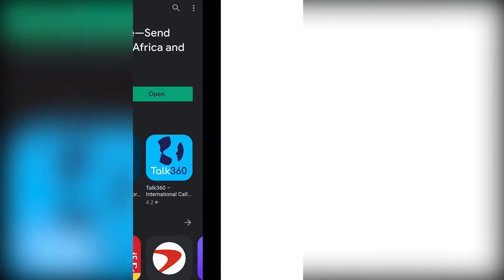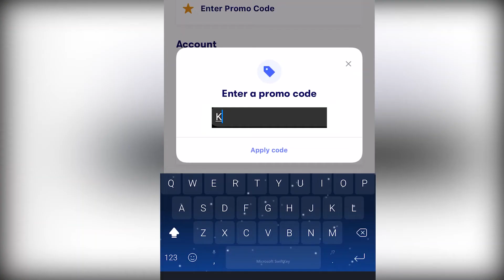Sendwave to Liberia